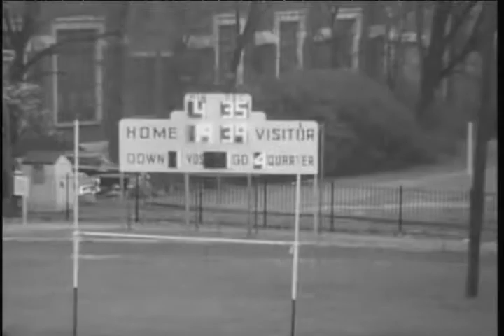Ball State Teachers College Cardinals vs. Wabash College Little Giants football, 1952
Silent film.; The football game was played at Ball State Field located in Muncie, Indiana.